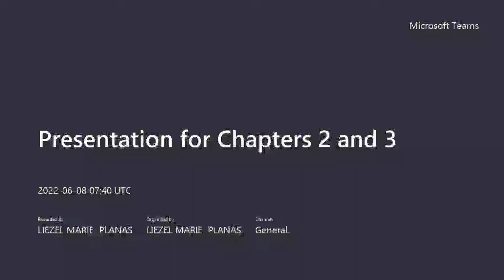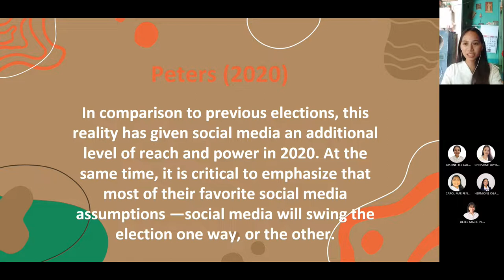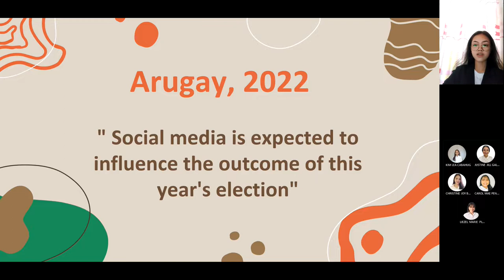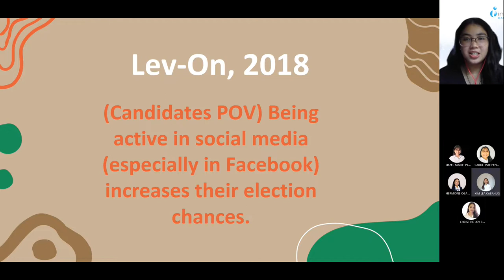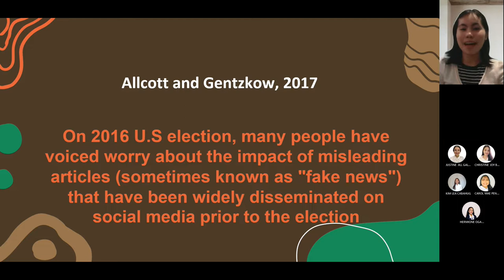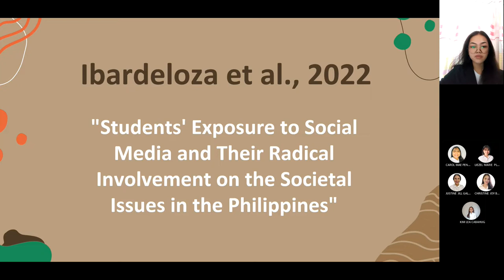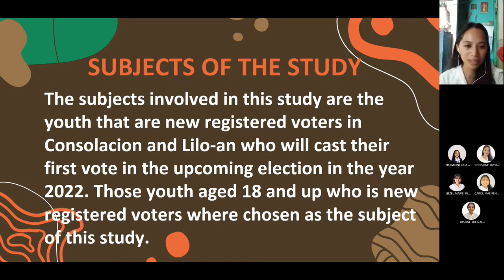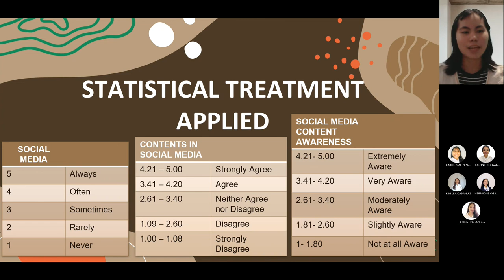Research Presentation for Chapters 2 and 3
The Impact of Social Media to awaken the voting decision of New Registered Voters in Consolacion and Liloan